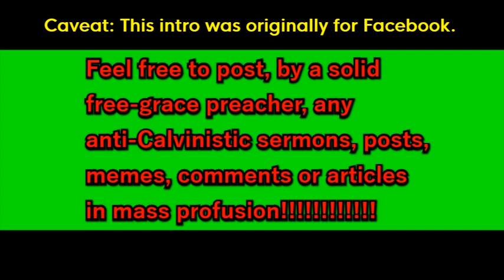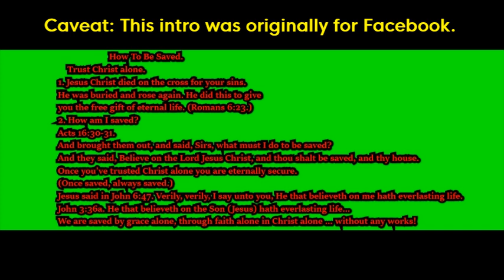ODC. Part 1. False Calvinism Accusations.